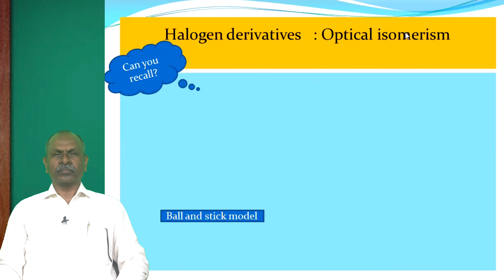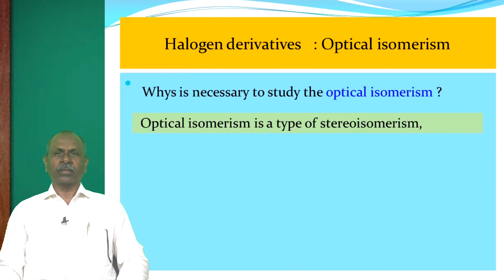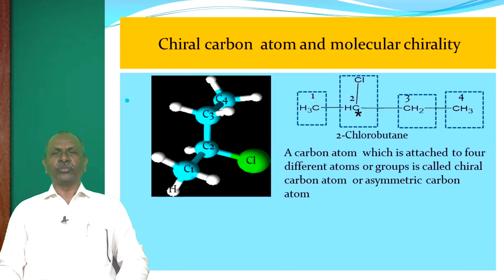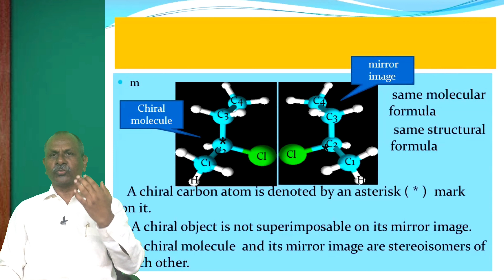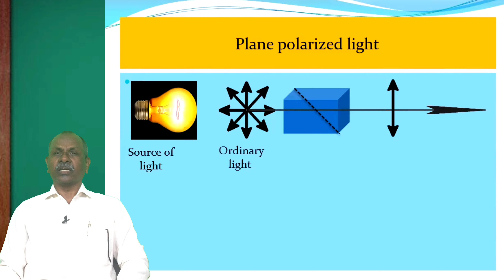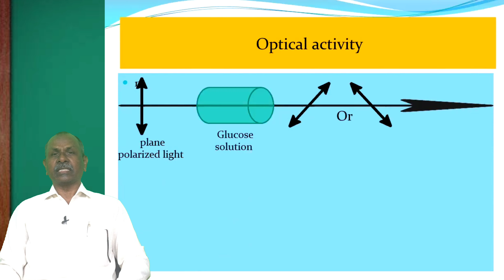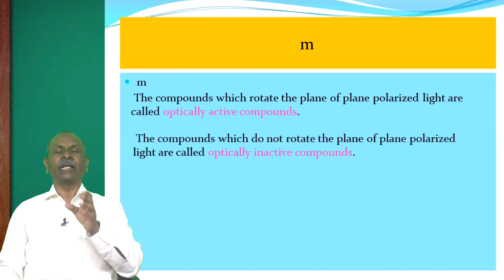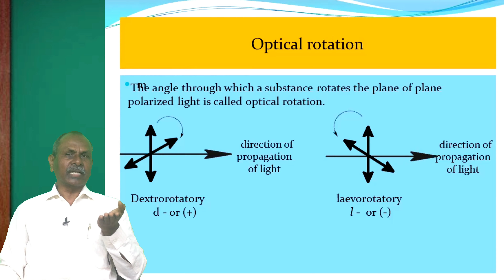Optical Activity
Non-Profit Educational institution.
We Provide Free Online Video lectures.